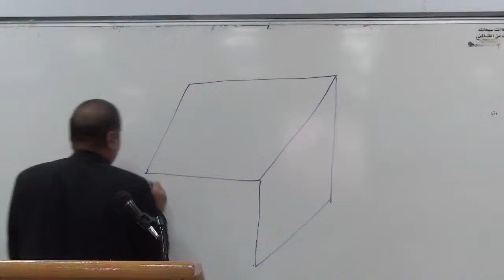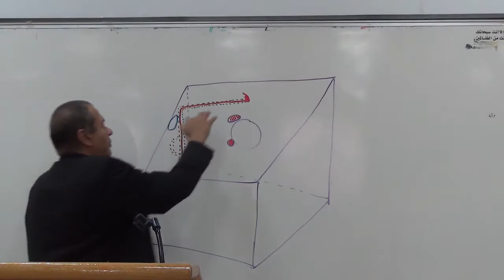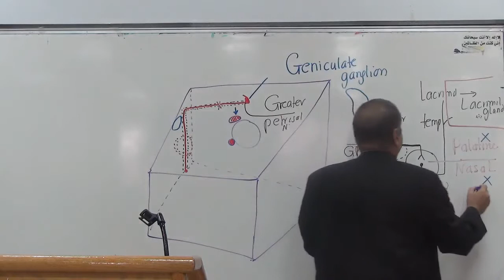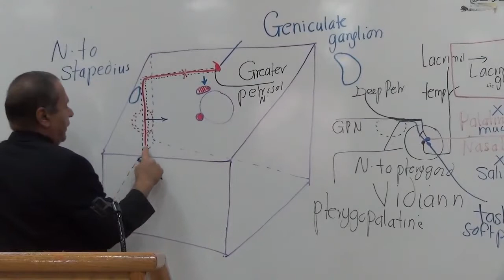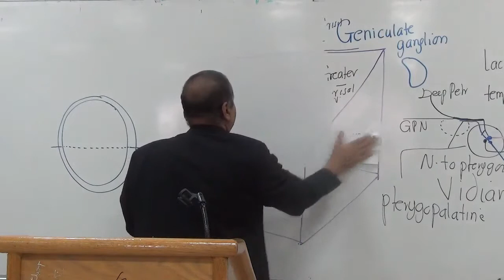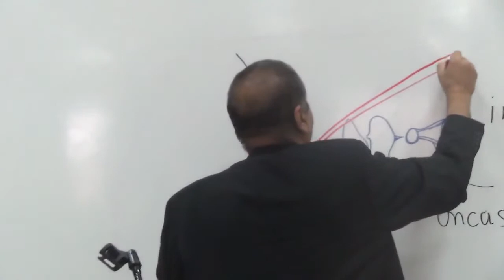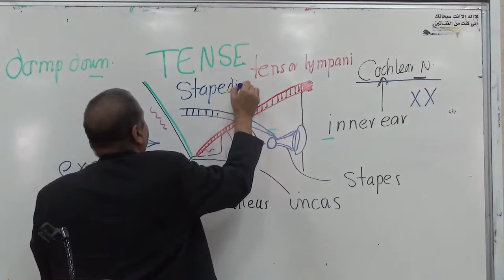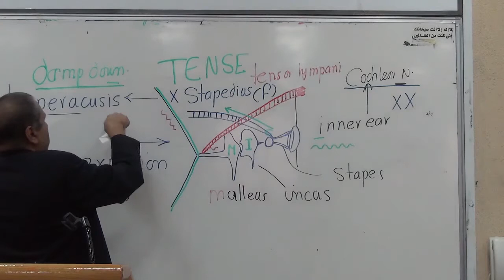~ll Head and Neck Prof Wagih Lecture 10 Part 1 ll